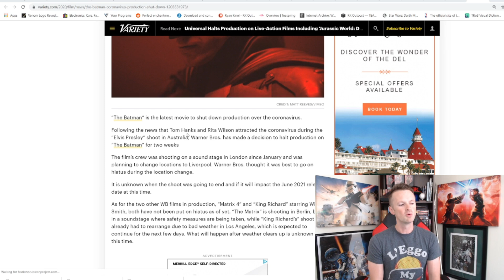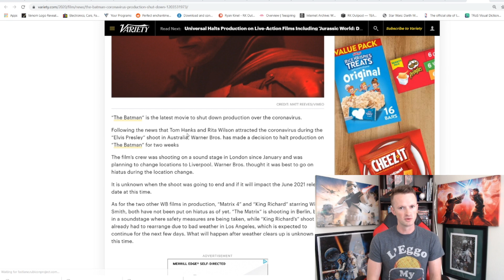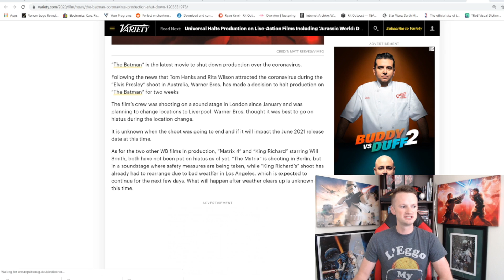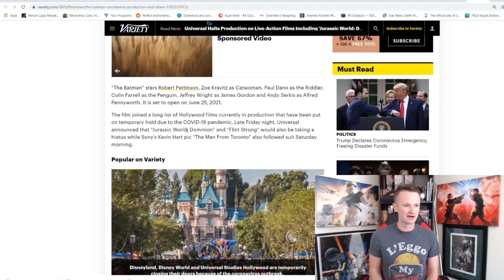The Batman Production Put On Hold! | Warner Brothers Changes Course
Just hours after saying the show would go on, Warner Brothers has officially put The Batman Production on Hold!

A HUGE thank you to the following Patrons!:
Master Level:
Knight Level:
Optimus Prune -